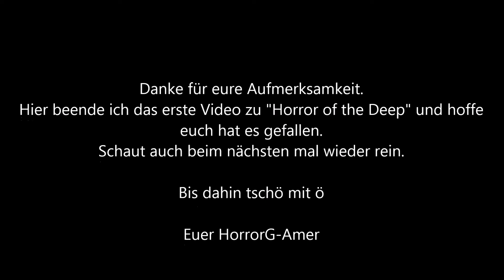Horror of the Deep Gameplay Part #01 [Earyl Access] [Ne Burg in nem Brunnen]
Horror of the Deep Gameplay Part #01 Earyl Access Wenn mein Haus mal so groß wie der Brunnen wäre

Es ist ein Horrorspiel von dem Entwicklerteam "DRUNKEN APES" und handelt davon das man in einen Brunnen fällt.
Naja es ist kein normaler Brunnen wie man feststellt, den man findet ein rises altes Burggelände.
Baer man ist dort nicht allein.

Original Beschreibung:
DIVE INTO THE DEEP
Fallen into a giant old dungeon, unclear for any destiny, you have to descent deeper and deeper to a place, where even all cries will be silenced.
ABOUT YOUR DESTINY

    Wander through the vastness of an old Dungeon, and find out a terrible secret and the purpose of this place.
    The deeper you descend through the floors, the more desperate mazes, horrific creatures and dreadful traps will slay you countless times...
    Encounter diverse monsters with different behaviors, that will hear, smell and taste your precious flesh...
    Find keys, items, and clues that will help you to proceed and maybe understand. But they might not be where you have found them before...
    Make advantage of mysterious powers and items that will even persist thought your death...
    The more you will come to the unknown end, the more you will face even harder challenges...

Do you really think you can reach the end?